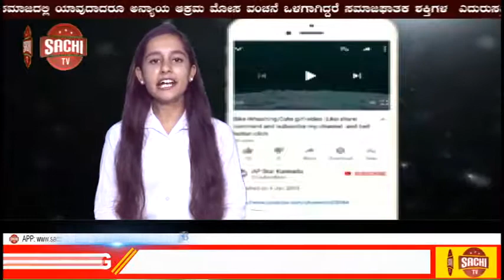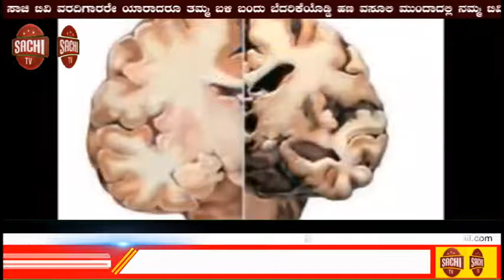ರೈಲ್ವೆ ಪಾರ್ಸಲ್ ಪ್ರದೇಶ ೯೯ ವರ್ಷಗಳ ಕಾಲ ಗುತ್ತಿಗೆಗೆ sachi tv